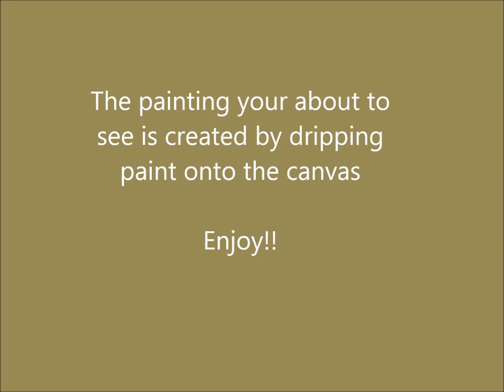Time lapse Painting Dripped Drizzled and layered to perfection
24"x 36" "Reflecting Pebbles" by Michael Romero Duran.

This is a style the art world has never seen before.  I create my art work by using a tool I invented from copper.  I dip the tool into large quantities of paint and drip the paint onto a canvas lying flat.   I let the paint dry between layers so that the lines maintain their sleek positions. After hundreds of layers the piece comes together to create a beautiful image.

Biography
Michael was born on January 29, 1992 in Santa Fe New Mexico. From an early age, his talent as an artist was realized by his Uncle, Joseph Romero, where they both would work side by side sketching in pencil.  Joseph, amazed by the ability of his nephews artistic skills, recognized it as more then just a gift. Growing up on a ranch where there was little to do but to be creative with his time, this is where his unique talents were supported by his grandparents with loving support  and the materials to create something magnificent!

Through out his school years, his teachers and classmates were amazed by his artwork.

"He knew it, we all knew it, this day was going to come, he was born to do his!"

With no formal art training other than grade school, Romero was fascinated by art styles. In 2011 he was introduced to the art work of Jackson Pollock.

"Pollock's works made with just splashes of color was instrumental in making me the artist I am today.  When first viewed it looked like any child could do this, but when you really look at a Pollock there is order to his chaos. While his colors were splashed and dripped, they really did create a brilliance of light and texture that is appealing to look at."

After experimenting and failing repeatedly, giving up never crossed Romero's mind he was confident and hopeful that he would achieve the style of art work that was already clearly laid out in his head.  That same night he came up with a concept of forging a tiny coil which was influenced by the Tesla coil.  He assumed this would be the perfect shape to allow the flowing of paint in a controlled manner while at the same time retaining larger quantities of paint.  The style Abstract impressionism meets Realism came to life, a style that brought two masters together in collaboration...Claude Monet and Jackson Pollock.

His works were brought to the attention of Artist Group International, David Smith, and Chris DeRubeis after posting a few images on Craigslist.com.  DeRubeis called David Smith immediately upon seeing Romero's images.  Smith who discovered such artists as Christian lassen, Michael Godard, Chris DeRubeis, Patrick Guyton, Craig Tracy, Colleen Black and many others, new that this was a new style that would change the way people view fine art.  DeRubeis who is one of the top selling artists of his time and inventor of his won style also knew this kid had something special about him.

"I have always been attracted to artwork that is unique and different than that is normally shown in Fine Art Galleries.  I always look for the artist that creates a new style.  Romero did just that by combining two masters techniques and making a style all his own." -Smith said in an interview in 2013

Today Michael Romero's artwork is enjoyed by people from all over the globe and is truly the next Great Master.